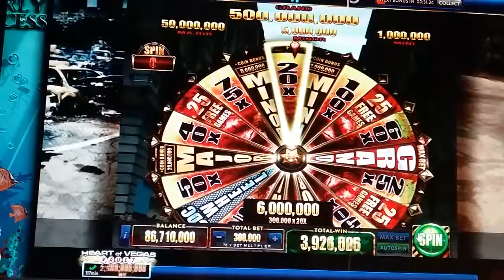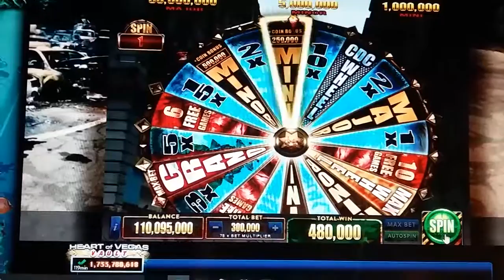HOV THE Walking Dead Online Slot Back To Back Bonus